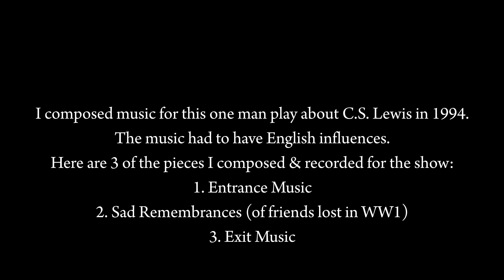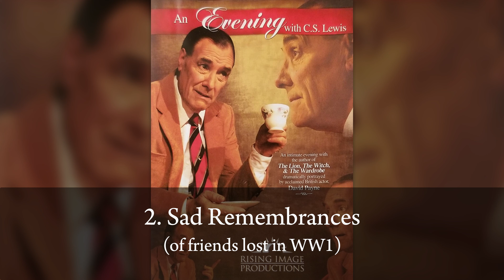An Evening with C.S. Lewis featuring David Payne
I composed music for this one man play about C.S. Lewis in 1994.
The music had to have English influences.
Here are 3 of the pieces I composed & recorded for the show:

1. Entrance Music
2. Sad Remembrances (of friends lost in WW1)
3. Exit Music